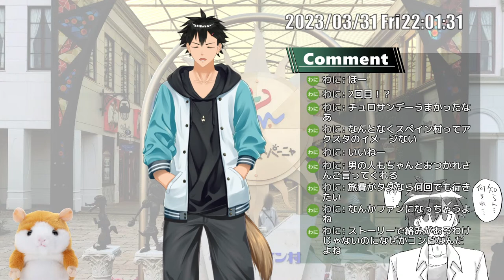来た！！！！！！！！！！！！！！！！！！！志摩スペイン村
行ってまいりました… ハチャメチャたのしかった…